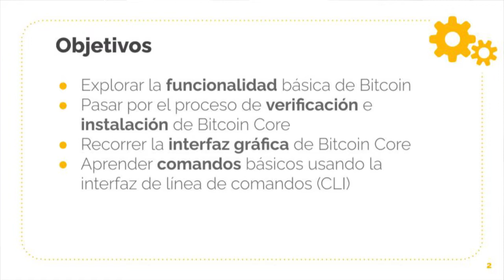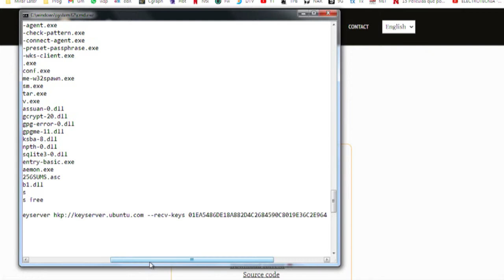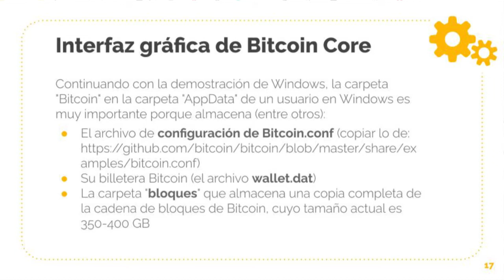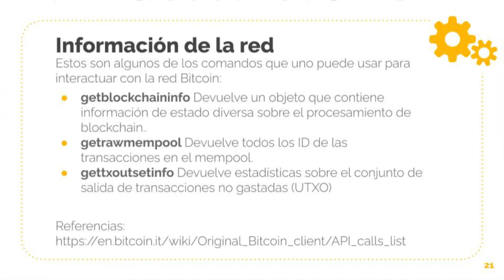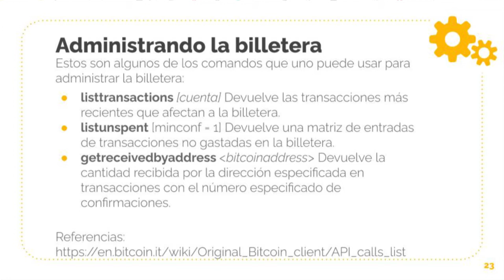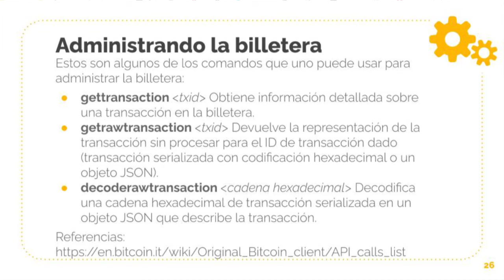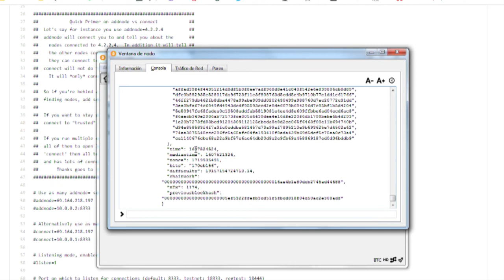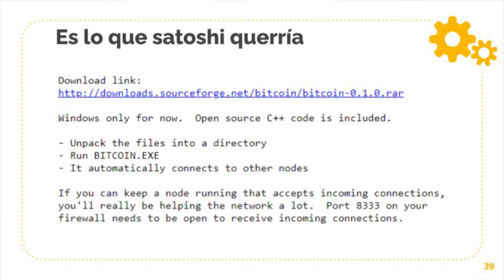Cómo instalar tu propio nodo y por qué importan!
Objetivos:
- Explorar la funcionalidad básica de Bitcoin
- Pasar por el proceso de verificación e instalación de Bitcoin Core
- Recorrer la interfaz gráfica de Bitcoin Core
- Aprender comandos básicos usando la interfaz de línea de comandos (CLI)

Agenda:
1. Instalación de Bitcoin Core
2. Requisitos mínimos de Bitcoin Core
3. Interfaz Bitcoin Core
4. Comandos básicos de Bitcoin: obtener información de la red
5. Comandos básicos de Bitcoin: administrar su billetera
6. Explorando transacciones y bloques
7. Bitcoin es una fortaleza impenetrable de validación